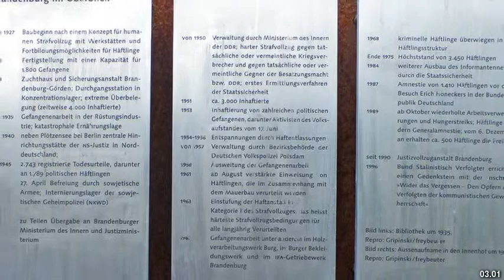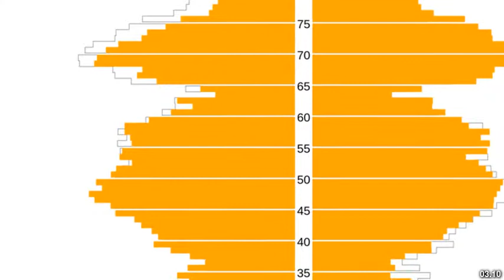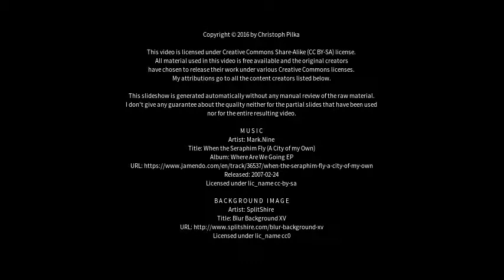Best places to visit